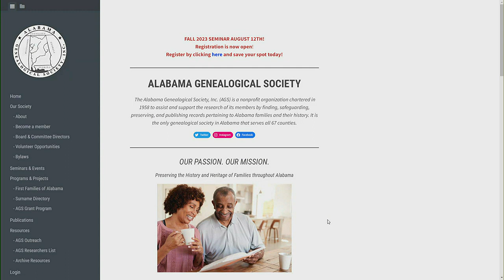Alabama Genealogical Society to host Fall Seminar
Lynn Schlick joins us to tell us about how The Alabama Genealogical Society will be hosting a 'Fall Seminar' to help people find their ancestors on August 12th